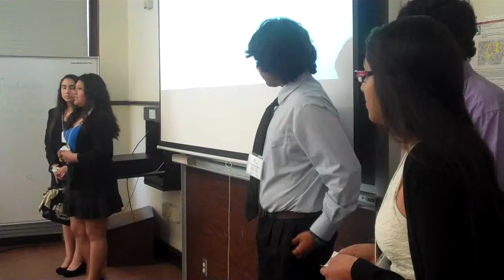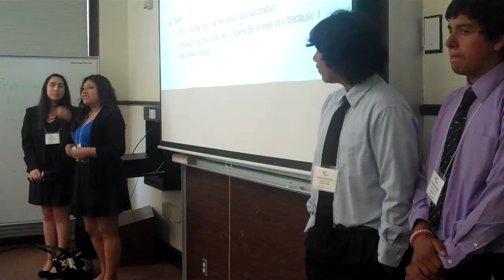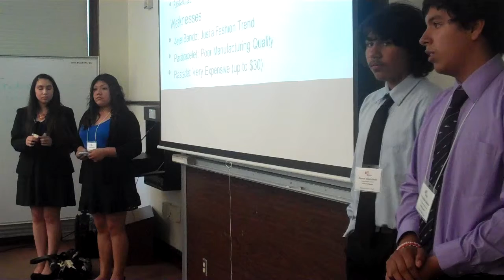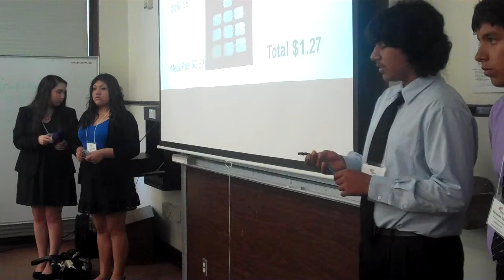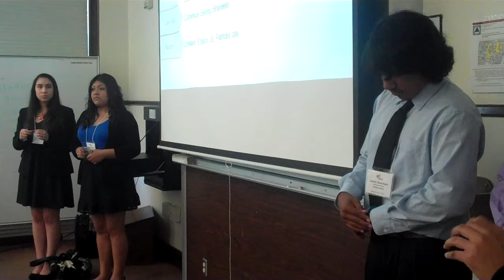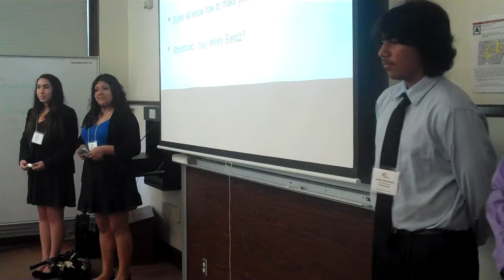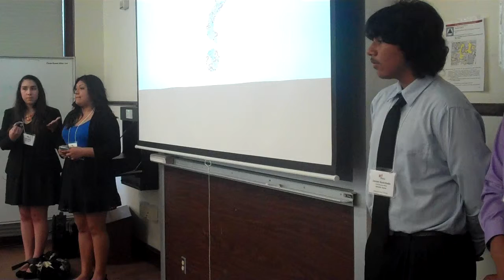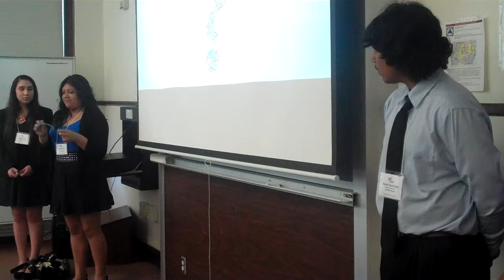Pen BPC 2014 First Round- Infinity Bandz